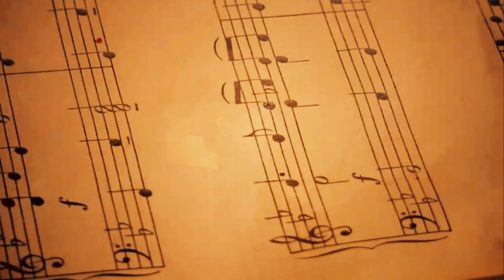Schindler's List 2022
Singing and Produced by Ruslan Khozouz.
Lyrics by Eugene Vaknansky. (Edited by Ruslan Khozouz).